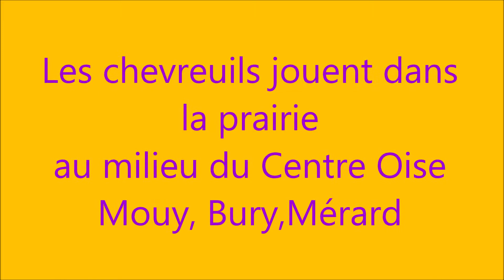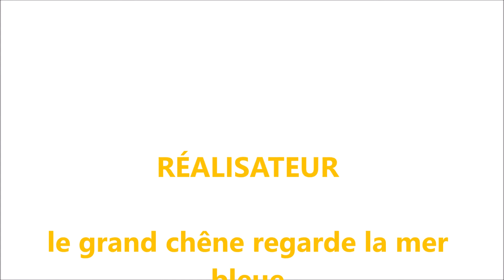Les chevreuils jouent dans la prairie au milieu du Centre de l'Oise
Musique de Vibe Mountain